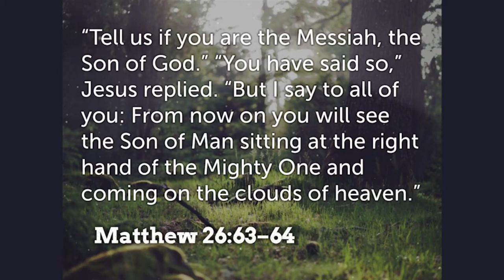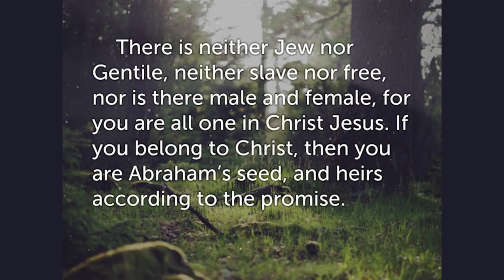One Baptism Gives Us Undeserved Equality - July 26, 2015 Sermon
How does God make all of us equal? How does this change how we view each other?